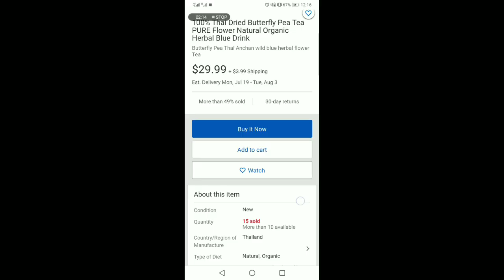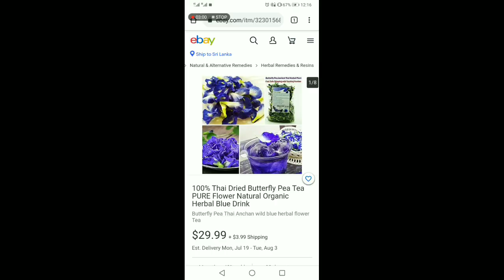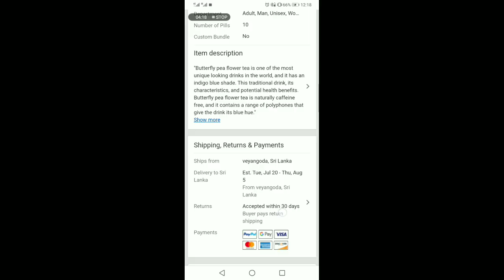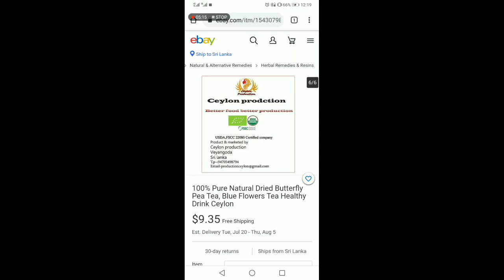Kottamba Gedi miladi gannawa niwasatama patina Milan do gannawa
business idias
kottamba swayan rakiya

How to create eba drop shipping
How to star business operations
Sri Lanka
Business
Business idias
Swaya rakiya
Kant ha swayan rakiya